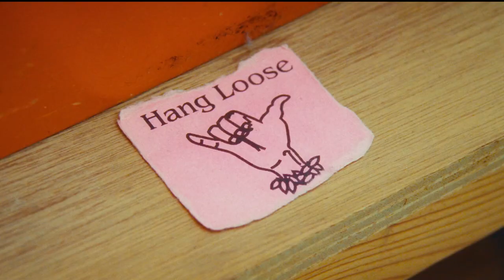Behind-the-Scenes with Yoshitomo Nara for Ys1972 - Portrait | Y's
Y's 1972 - Portrait Yoshitomo Nara

Photographed by Yasutomo Ebisu

ABOUT Y's

Y's is Yohji Yamamoto's very first brand since 1972, and today still represents the core essence of his philosophy. Functional and dignified everyday wear—within a unique category established by Yamamoto himself, the collection is shaped by universal values and unique pattern-making. The collection presents high-quality ready-to-wear clothing through which the atelier team expresses the brand’s identity.

Documented by Daisuke Shimba